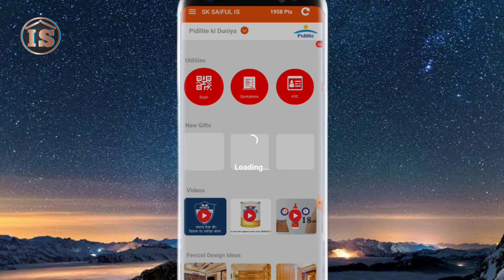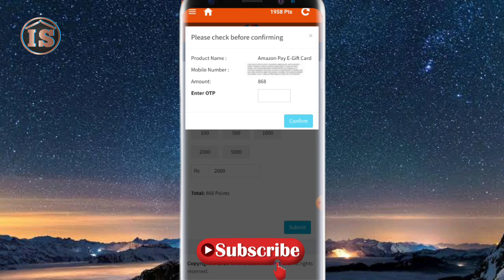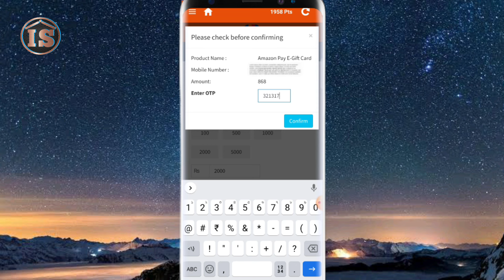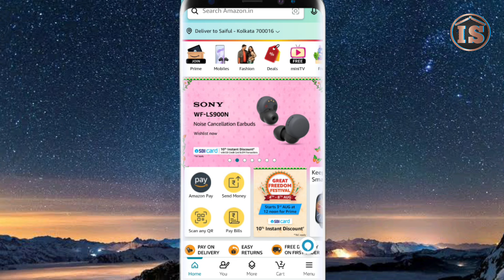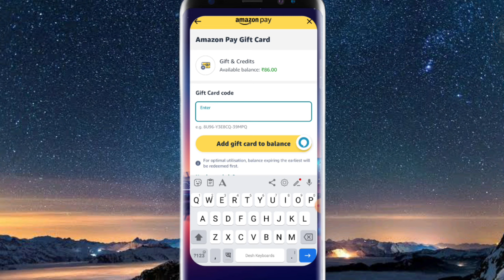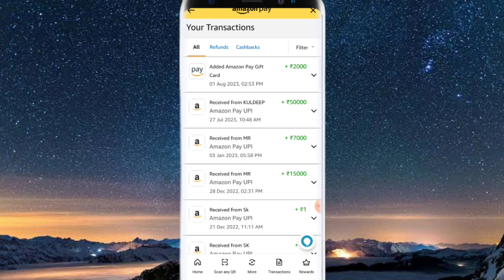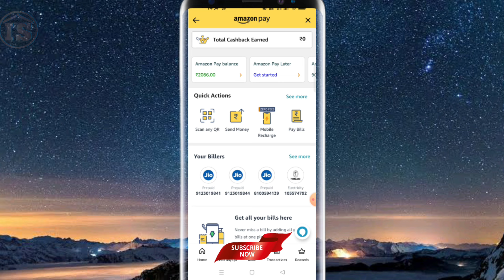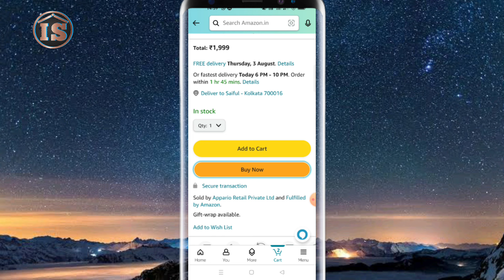Fevicol point transfer in amazon. fevicol point ko amazon me reedem kaise kare. fcc point account.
fevicol point ko amazon me reedem kais kare.
फेविकोल पॉइंट को amazon मे रिडम कैसे करें.
fevicol point amazon reedem process
fevicol point account kaise banaye
fevicol me registration kaise kare